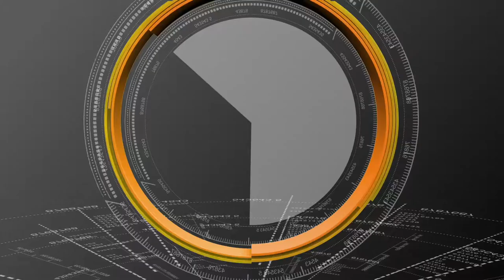Hindupur MP Nimmala Kristappa About Jai Ho Bc Event|Bc Schemes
In this video showing express bc schemes Hindupur MP Nimmala Kristappa

Follow CBN ARMY Chittoor YouTube Channel

CBN ARMY Chittoor News Channel is the best Telugu news channel and a 24/7 LIVE news channel and dedicated to give live reports, exclusive interviews, breaking news, For More Updates Like Share and Subscribe to our Channel.